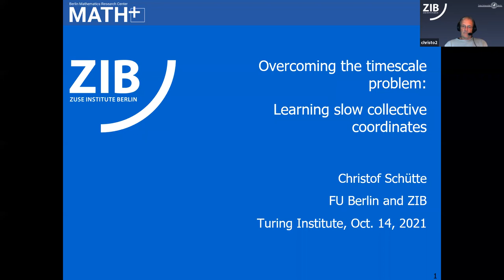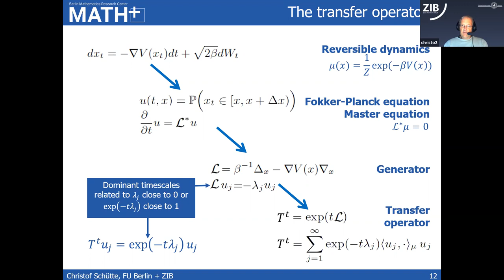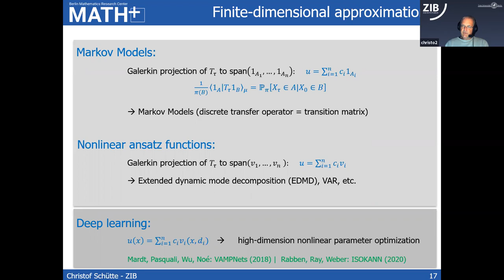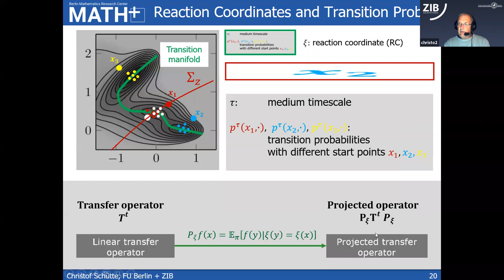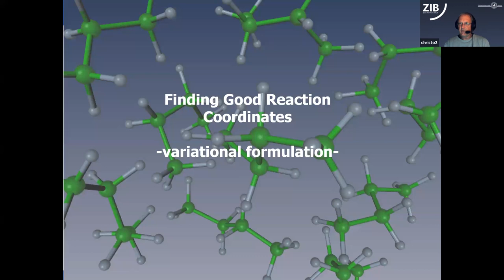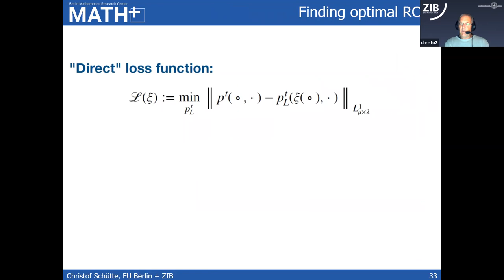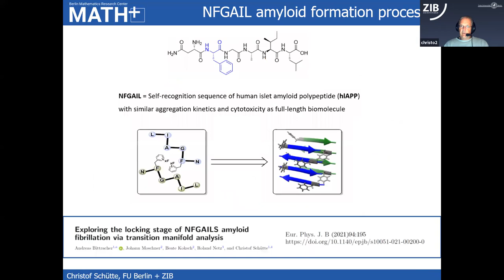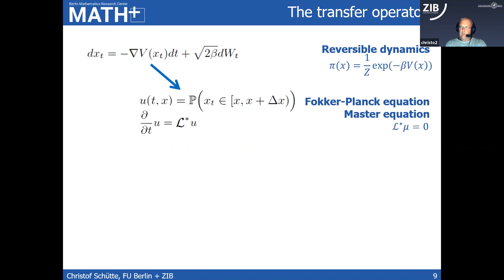Christof Schütte: Learning slow collective coordinates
Date: 14 Oct. 2021
Speaker: Christof Schütte
Title: Learning slow collective coordinates
Abstract: Slow collective coordinates of reaction coordinates are indicators of hidden, low-dimensional mechanisms that govern the long-term behavior of high-dimensional stochastic systems, e.g. in molecular dynamics. We present a novel and general characterization of these coordinates, provide conditions for their existence, and explain what 'optimal reaction coordinates' are and where the relation to transition manifolds lie. Further, we formulate the conditions for optimal reaction coordinates in form of a variational principle that can be used as a loss function in deep learning. Remarkably, the numerical effort required to evaluate the loss function scales only with the complexity of the underlying, low-dimensional mechanism, and not with that of the full system. This talk is based on joint work with Andreas Bittracher.